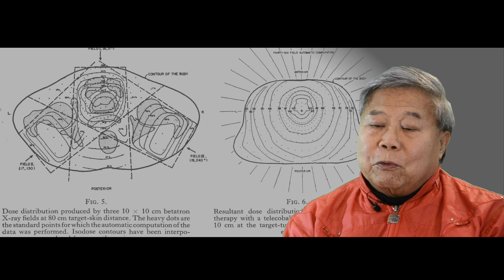THE MIKE CHOW STORY 014 ESTABLISHING IN LONDON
Starting life in London